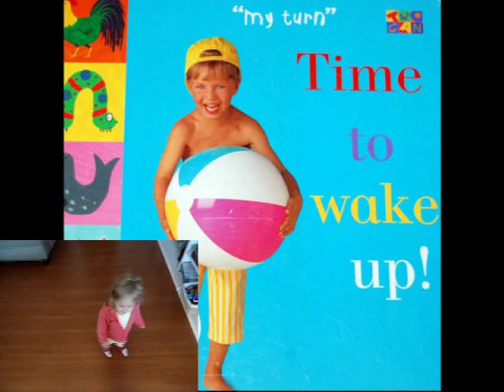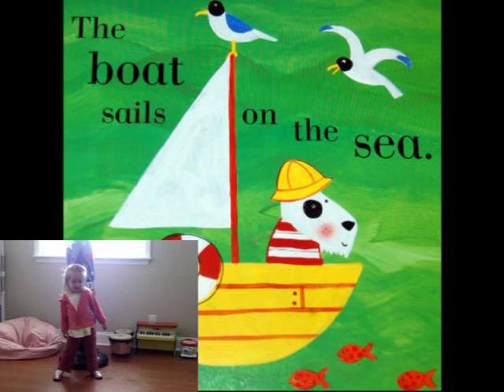Booty Shakin SingaLung to Southern Gul - Erykah Badu - Rahzel - Time To Wake Up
Shake your booty to the beat and sing along to the words from the book.

BOOKS
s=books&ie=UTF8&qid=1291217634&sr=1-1